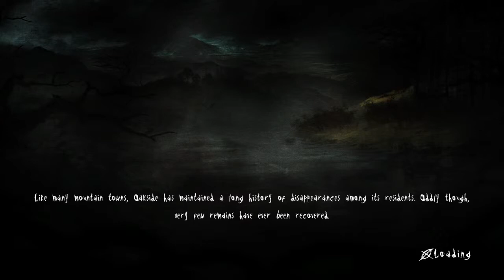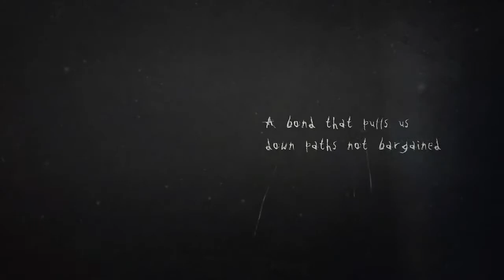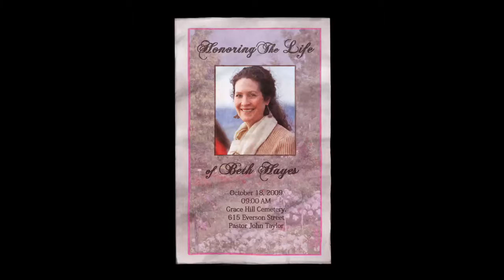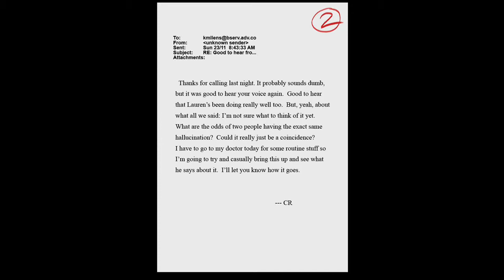Slender The Arrival - Part 1 - The House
Bringing you guys another scary series love the Slender man series so when I seen it up on the xbox store I thought I would buy it.